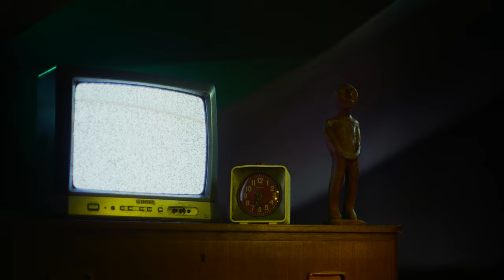atefiina - OPSESIJA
Script by atefiina and Lukas Paukštė
Directed by Lukas Paukštė

Production Company: autostrada
Producers : Robertas Zaburas, Lukas Paukštė
Director of Photography: Nikolas Verseckas
Production Designer: Justina Vanagaite
1st AC: Milda Juodavalkytė
Gaffer: Nojus Drąsutis, Ignas Stankus
Spark: Adomas Kaikaris, Rapolas Gorodeckis
Makeup: Meida Žultauskaitė
Colorist: Nikolas Verseckas
VFX: Vytenis Krisčiūnas
Sound Design: atefiina
Editor: Vytenis Krisčiūnas, Lukas Paukštė
Actors : Evelina Stanevičiūtė, Laimutis Guiskis

Special Thanks:
Cinevera
No Forks